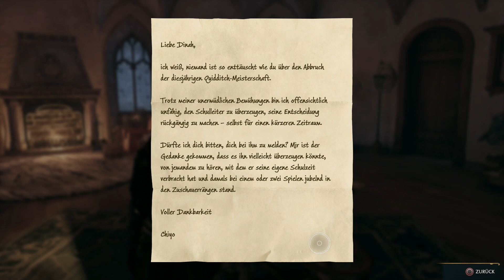Let's Play Hogwarts Legacy - Das 4. Accio Duell - #108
Heute. ach war einfach vieles schief gelaufen, ich hoffe ihr geniest dennoch diese Folge mit vielen Fehlern und keinem Skill.